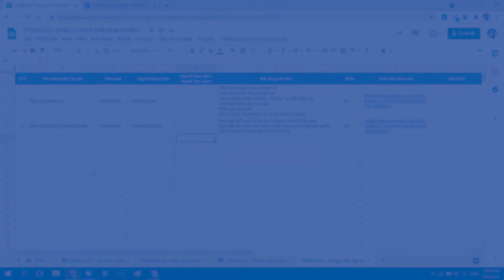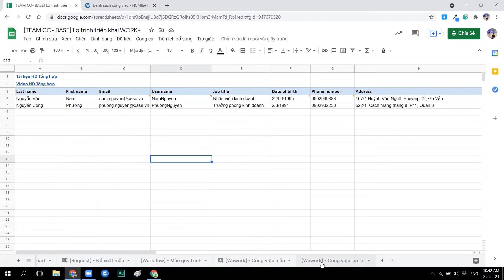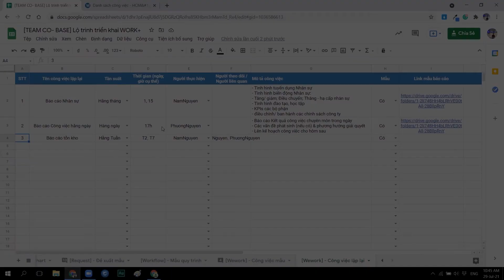6. [Wework] Hướng dẫn tổng hợp danh sách công việc lặp lại